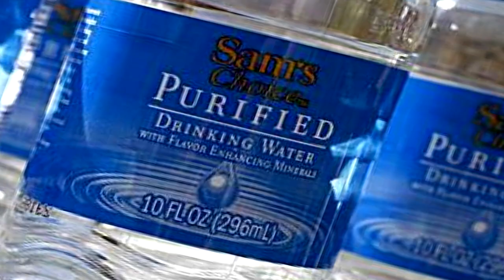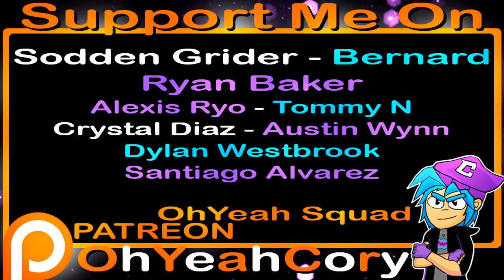Rocko's Modern Life: Static Cling (Review) Oh"YeeeaaH!!!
Its time for a Review on one of the most classic shows everrr.. Oh'Yeahh here we go... its the Static Cling Netflix Special review. =  ]

► DeviantArt - ShadyFox33

► PS4 Gamer Tag - Shadyfox33

► Ebay Store XtremecoryTCG
link to channel
- for Trading cards and gaming accessories

Also you can send any FanArt to my Twitter

which will be featured in upcoming videos.

Remember Try to Show support to the show by liking and sharing